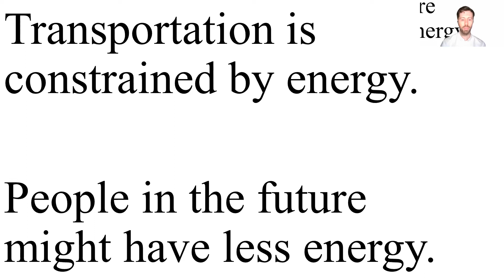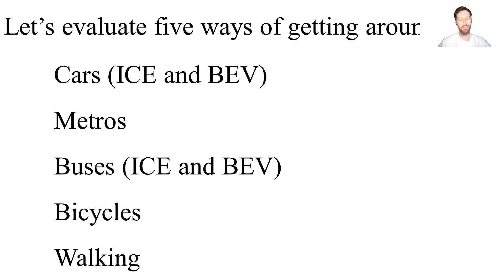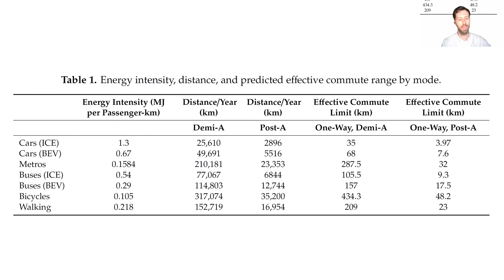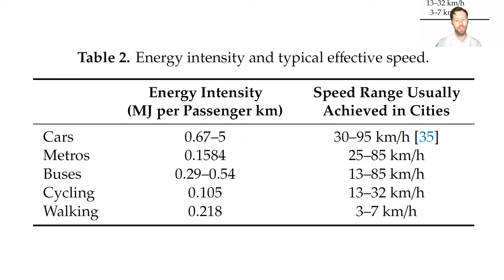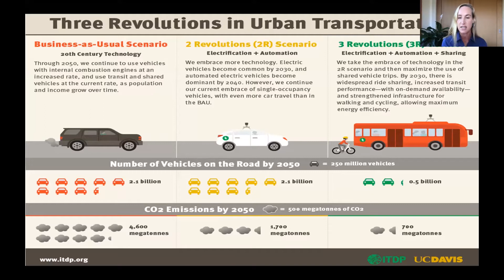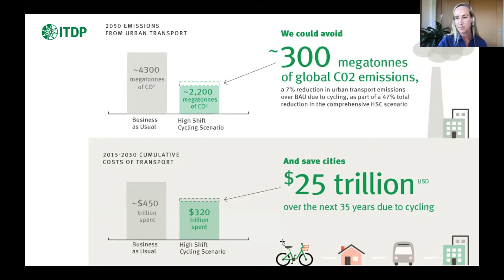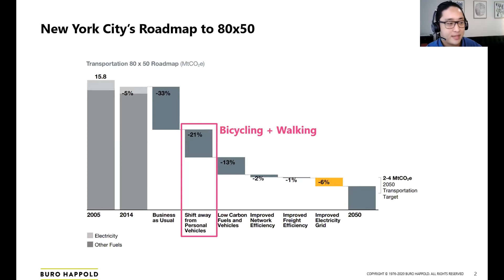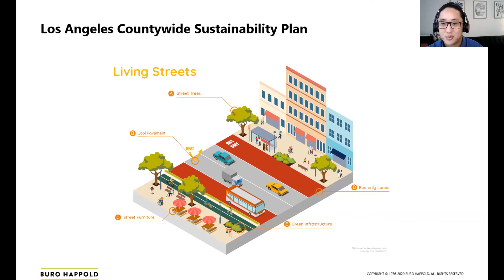Mobility in a Warming World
A session by Mariane Jang (Independent Consultant), Jim MacRae (Design Workshop), J. Mohorčich (Lehman College), Chris Rhie (Buro Happold), and Heather Thompson (Institute for Transportation & Development Policy)

As the climate changes, human settlements will likely have less available energy to move people and things. This talk empirically evaluates the feasibility of five modes of transportation (cars, buses, rapid transit, cycling, walking) under two energy-constrained scenarios. It analyzes the effects transportation mode choice is likely to have on the size of post-climate change human settlements, as well as the role speed and energy play in such considerations. There is evidence that cars, including battery-electric cars, are mostly not feasible under highly energy-constrained scenarios, that buses, metros, and walking are feasible but will limit human settlement size, and that cycling is likely the only mode of transportation that would make suburbs possible in an energy-constrained post-climate change scenario.